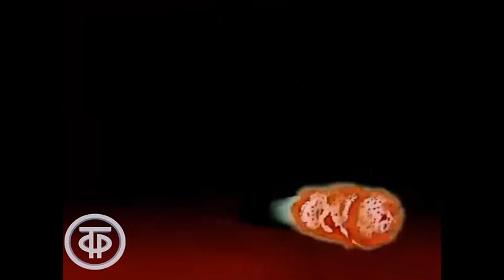Вика Чинская - Минздрав предупреждает —